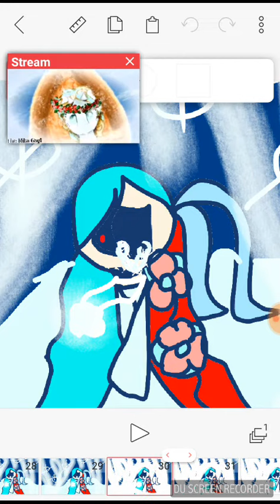Моя ос пыталась себя убить она принцесса воды